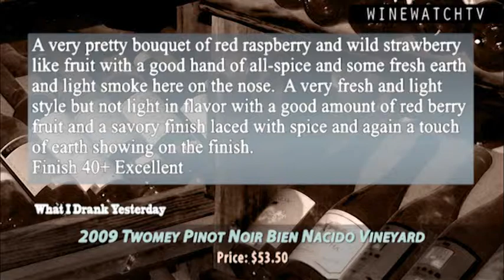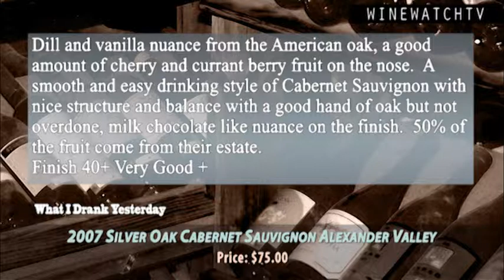What I Drank Yesterday- Twomey and Silver Oak